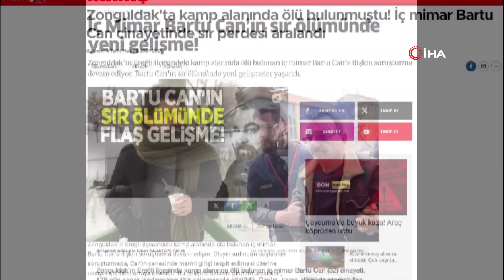Cinayeti jandarmaya itiraf eden şüphelinin mimar Bartu’nun cenazesine katıldığı ortaya çıktı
İç mimar Bartu Can’ın kamp alanında silahla öldürülmüş halde bulunmasının ardından cinayeti jandarmaya giderek itiraf eden şüphelinin, genç mimarın cenazesine de katıldığı ortaya çıktı.
EVRİM GAZETESİ